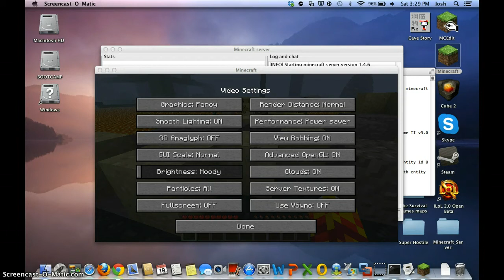ProandNewb #1: Sea of Flame; Pro View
1st episode of the ProandNewb series.